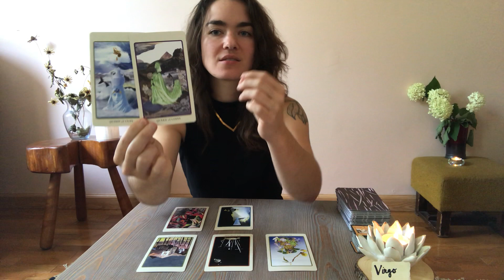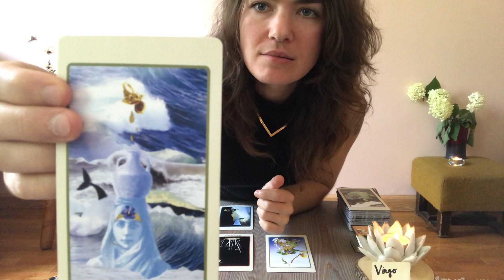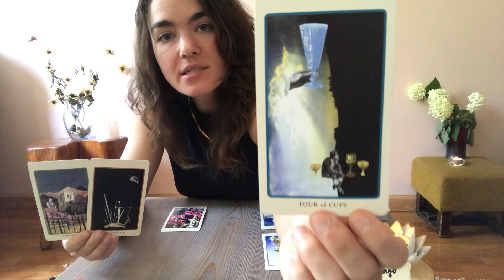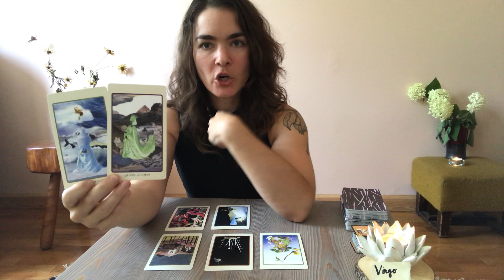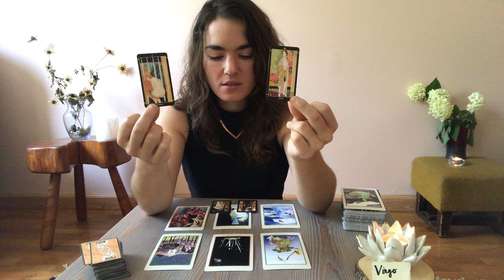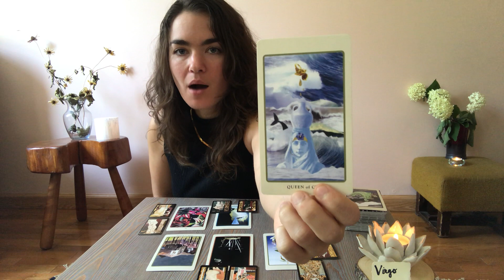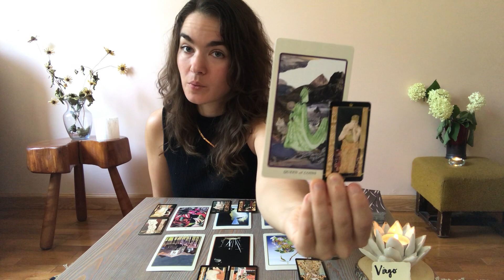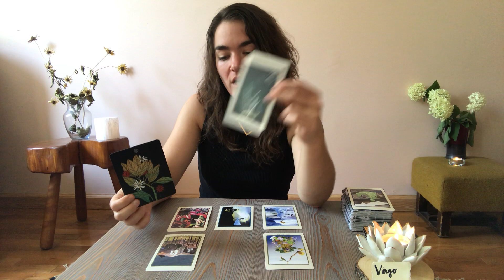VIRGO July/Solar Eclipse: That Liquid Gold Manna from Heaven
Virgo Sun/Moon/Rising!
Liquid gold from Heaven is coming to fill your cup after a long drought! It's time to reunite with your expression of innocence and joy, of childlike exuberance. Any kind of partnership must be one that reflects that in your life. Cycles of taxing emotional and mental battles (inside and out) are ending. Choose yourself by choosing your heart. Choose sweetness. Choose that liquid gold.

If this reading is of value to you, please Like, Subscribe, & Share so that the messages get to those who need them.To dive deeper into this work, visit me over on Patreon

to inquire about a personal reading (via private video).
Decks: Spolia Tarot, Klimt Tarot, Botanical Tarot Major Arcana by Kevin Jay Stanton